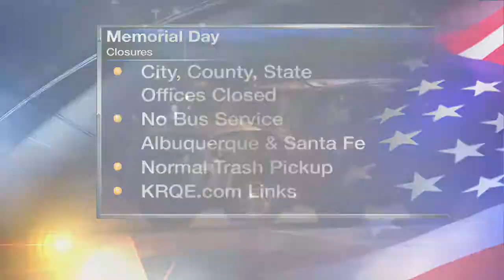2 teens injured in rollover crash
2 teens injured in rollover crash